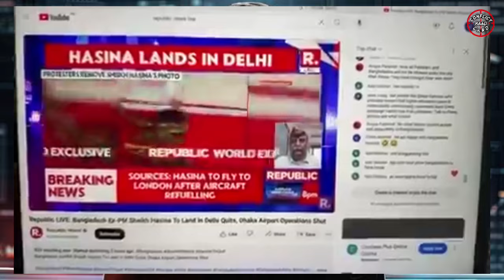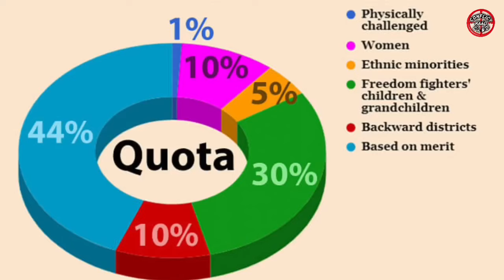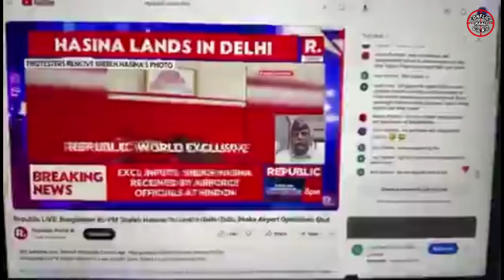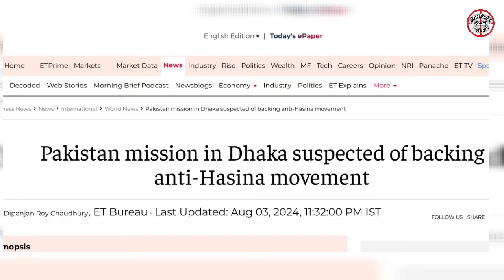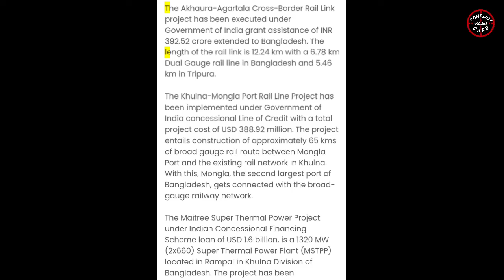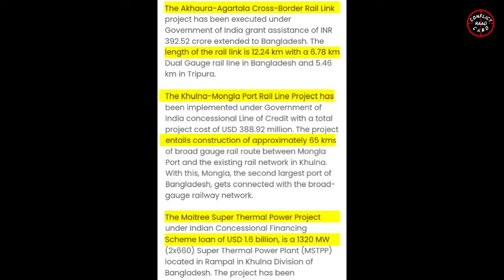Pakistan behind Bangladesh Protests: Indian General says | Indian Investment in Bangladesh